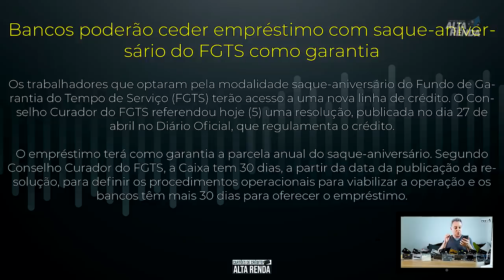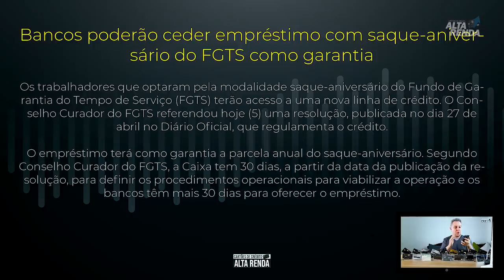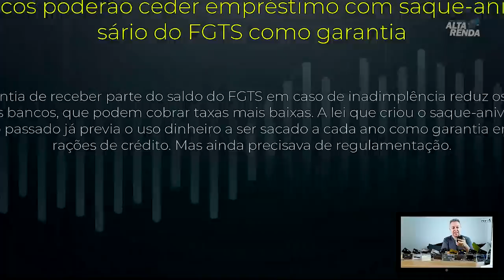💳Agora os Bancos poderão liberar EMPRÉSTIMOS com Saque do FGTS, Agora ficou mais Fácil😷